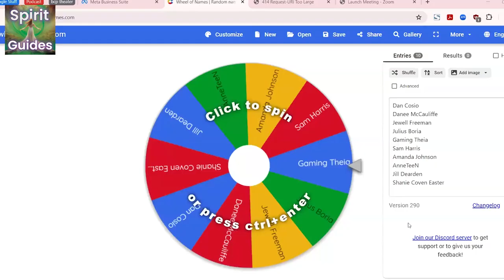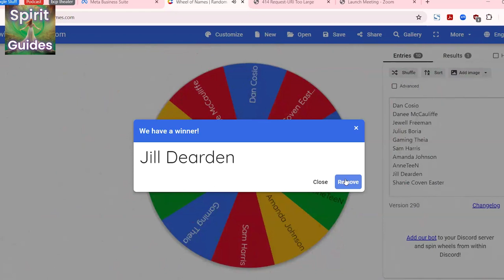Spirit Guides Week 2 Winner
This week's winner is.